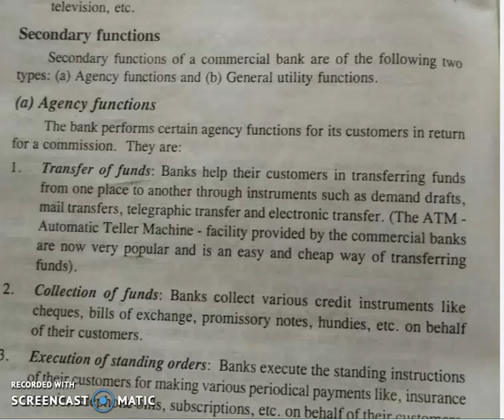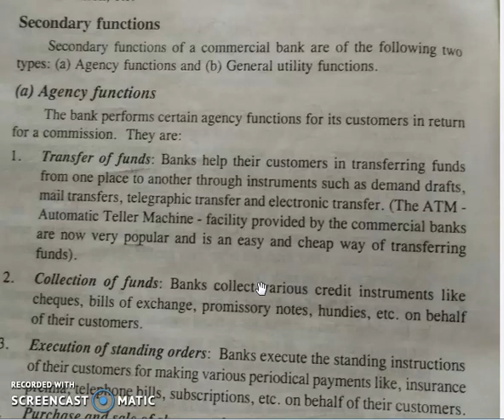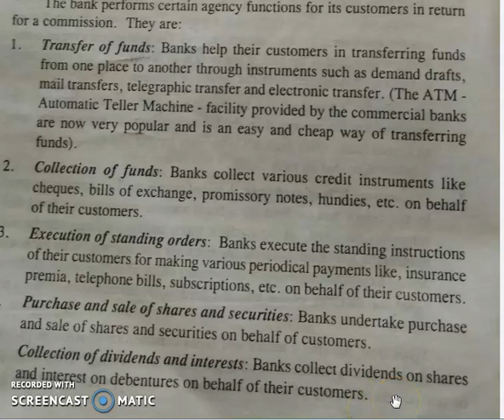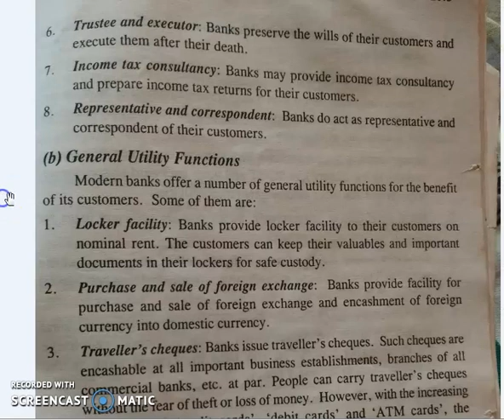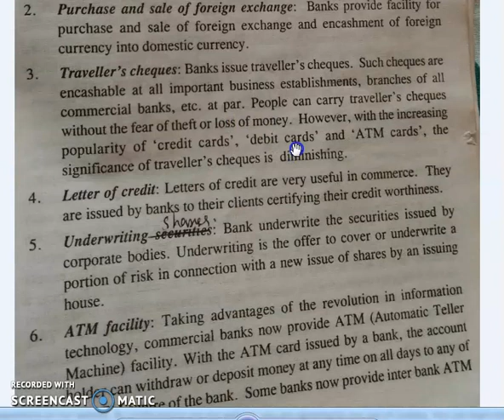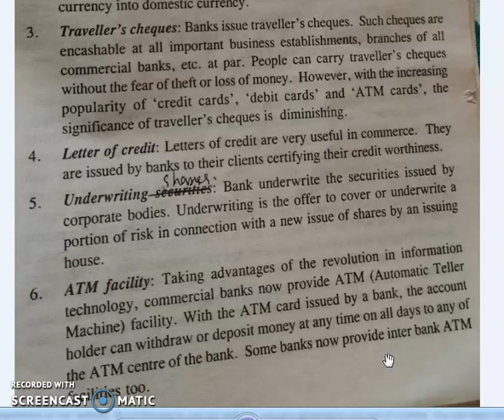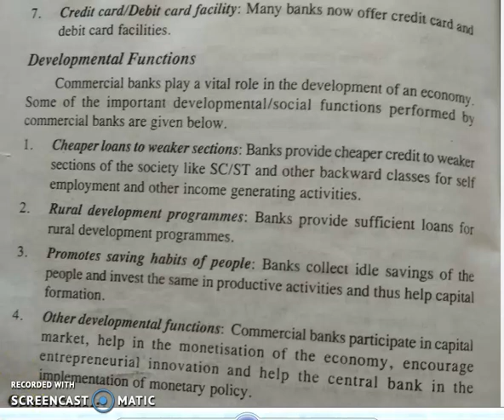Functions of Commercial Banks - Part 3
Plus Two Economics-NCERT